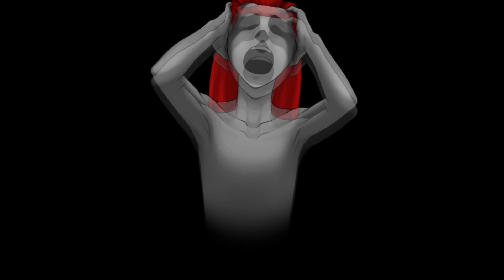It's Punishment Time! - PW:AA Trials and Tribulations Episode #67 (Blind Let's Play)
Welcome back to my blind let’s of Phoenix Wright: Ace Attorney Trials and Tribulations/Gyakuten Saiban 3! Today, we are back in court trying to defend Iris!

About Phoenix Wright: Ace Attorney Trials and Tribulations:
In Phoenix Wright: Ace Attorney Trials and Tribulations players star as a defense attorney, who must prove a seemingly guilty client's innocence no matter how dire the circumstances may seem. Phoenix will face the toughest prosecutor yet as the mysterious hard-boiled Godot will try to take him down at any cost. The complete story of Phoenix Wright comes together as truths are revealed in twisting storylines and intriguing gameplay. Players must collect evidence, survey crime scenes, weed through inconsistent testimonies, and overcome corrupt agendas to ensure that justice prevails. With the return of the popular pysche-lock interrogation tool from the previous title, Phoenix Wright: Ace Attorney Justice for All, players will have to overcome even more intense courtroom standoffs in order to close the case.